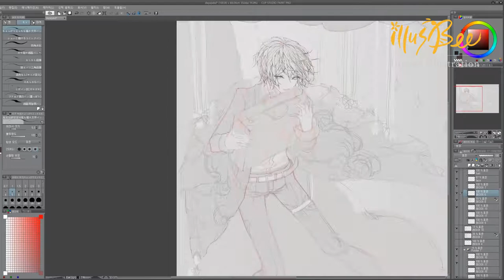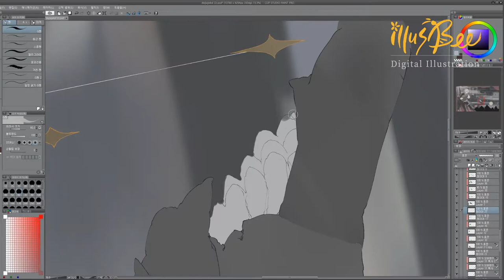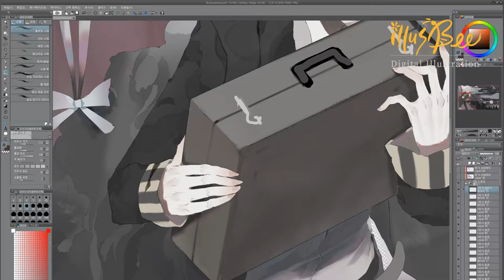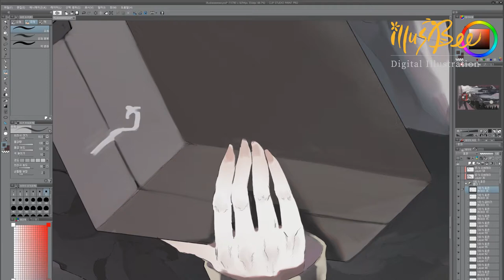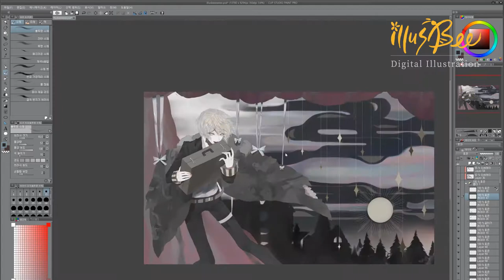[클립스튜디오] 일러스트 시연 영상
트위터    @anibugs_news